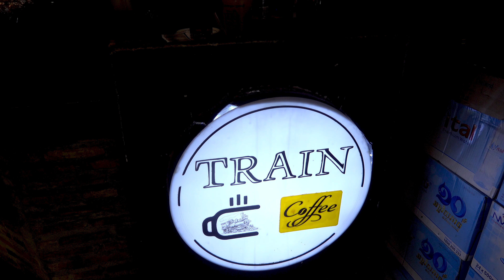Insanely DELICIOUS Cow Nail Noodle Soup At Train Restaurant Ta Khmao, Cambodian Authentic Noodles